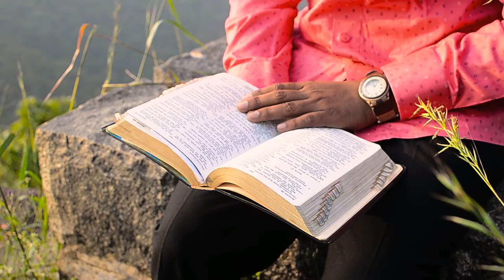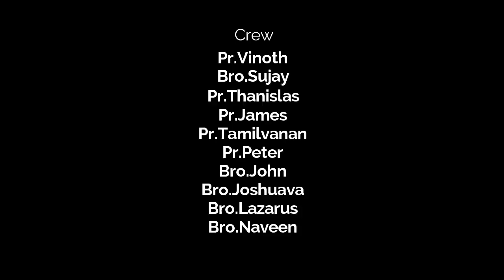ULLAMAARNDA NANDRI | HEALING - 5 | SUNG BY Pr. JUDE | LYRICS AND TUNE Pr. L.PETER REGIS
ULLAMAARNDA NANDRI | HEALING - 5

SUNG :: Pr. JUDAH
LYRICS&TUNE : Pr. L.PETER REGIS
Music Orchestration :: Sam George
Camera : C.Baskar,Sam George,Samuel, Jebus ,Lazarus
Drone Camera : Akash
Video editing/ Post Production : Sam George
Crew : Pr.vinoth,Bro.Sujay, Pr.Thanislas, Pr.James,Pr.Tamilvanan ,Pr.Peter,Bro.John,
Bro.Joshuava,Bro.Lazarus,Bro.Naveen
                        FOLLOWS ON
SONG LYRICS
                 "ULLAMAARNDA NANDRI"

உளமார்ந்த நன்றி சொல்கிறேன்
உள்ளம் நிறைவுடன்
நான் உம்மை பாடுவேன் (2)
உளமார்ந்த நன்றி சொல்கிறேன்...

1.வியாதியோடு தேடி வந்தேன்
சுகமானாய் என்று சொன்னீர்
போகும் வழியிலே
சுகமானேன் (2)
நன்றி சொல்ல திரும்பி வந்தேன்
உம்மை நான் மகிமைப்படுத்துவேன் (2) - உளமார்ந்த

2.தூரமாய் போனேனே சேதம் ஆனேனே
திரும்பி வந்து என்னை அணைத்தீரையா (2)
மன்னித்து ஏற்று கொண்டீர்
என்னை மறுபடி மகிழச் செய்தீர் (2) - உளமார்ந்த

3.அதிக பிரயாசத்தால்
பலன் ஒன்றும் கிடைக்கவில்லை
வலையில் எதுவும் அகப்படவில்லை
அதிக பிரயாசத்தால்
பலன் ஒன்றும் கிடைக்கவில்லை
வாழ்க்கையில் ஒன்றும் நடைபெறவில்லை
நீர் ஒரு வார்த்தை சொன்னதினால்
என் படகு நிரம்பி வழிந்தது
என் வாழ்வு வளமானது - உளமார்ந்த

நன்றி ஐயா... இயேசுசைய்யா... நன்றி ஐயா (2)